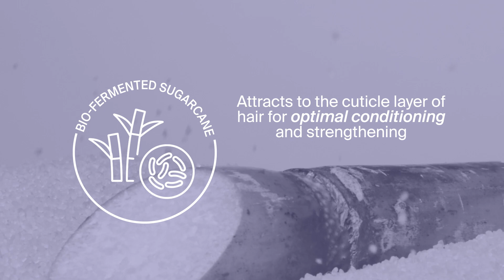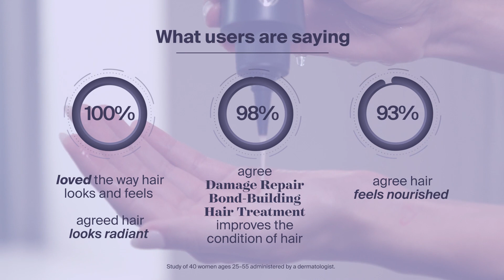MONAT Insider | Damage Repair Bond-Building Hair Treatment | Haircare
Learn all about Damage Repair Bond-Building Hair Treatment. A conditioning water-gel serum that primes to strengthen and repair damaged hair. This conditioning serum instantly strengthens and repairs damage at the hair’s core with the power of patent-pending MONASOME™ technology, featuring desert date oil and REJUVABEADS®.